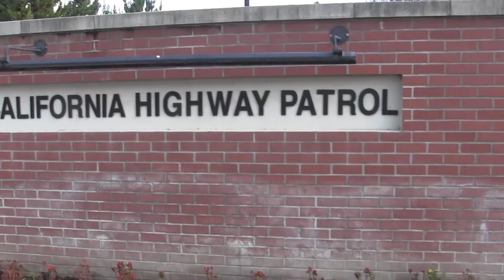16 year old girl take off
West Sacramento Southport 16-year-old female starts talking shit to the officer and tells the office that she’s going to take off and she did she took off to her house got in her driveway and at that point the cops detained her that’s where the footage starts.

Some information is accurate due to what I heard on scene